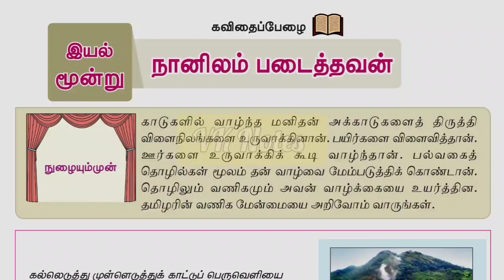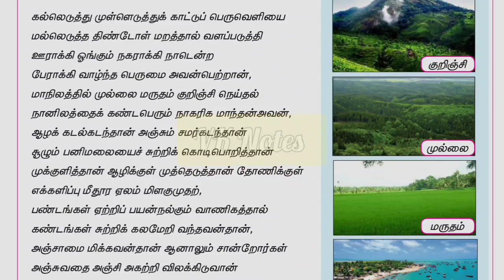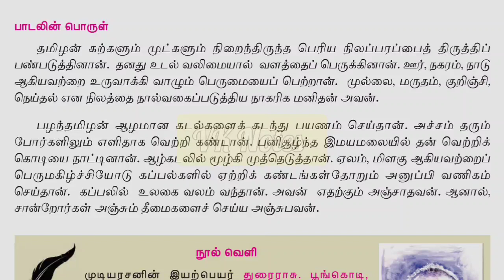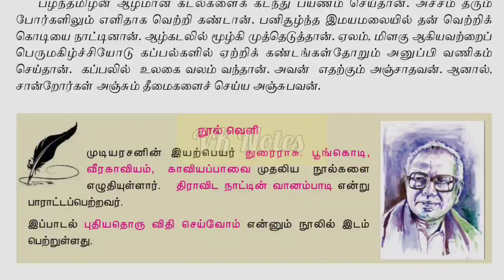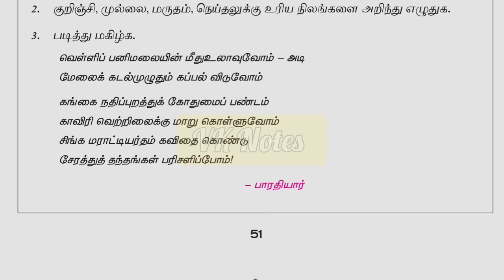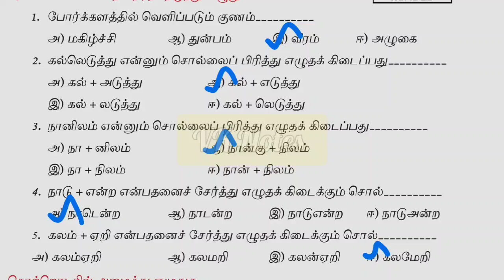6ம் வகுப்பு தமிழ் | இயல்-6 கூடித் தொழில் செய் | நானிலம் படைத்தவன் | TNPSC | Group 4 | VK Notes